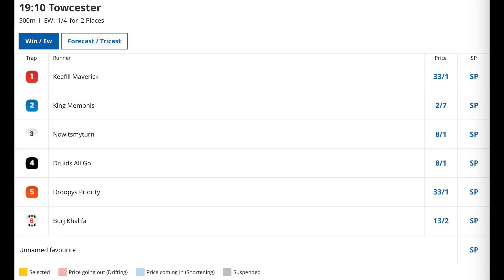GreyhoundDerby2024 ROUND 2, HEAT 3 Kaan Preview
Former RPGTV Analyst and Star Sports On-Course Operator Kaan Hughes previews Round 2 - Heat 3 of the GreyhoundDerby2024